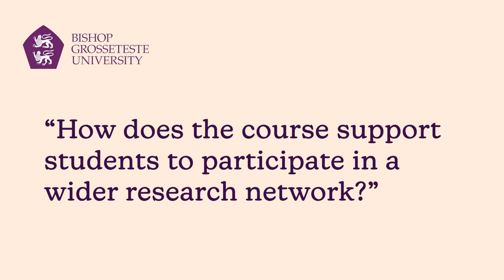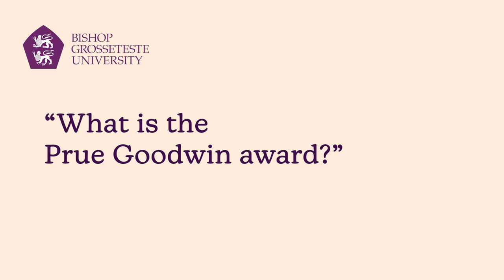MA Children's Literature and Literacies - Q&A Video 2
Would you like to learn more about our MA Children's Literature and Literacies course here at BGU?

The MA in Children's Literature and Literacies gives you an opportunity to deepen your passion for literature written for children through research-led modules that engage with emerging frameworks and debates.